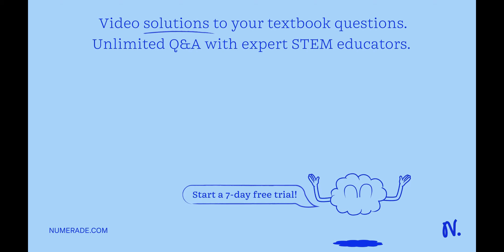Jon has never hiccupped and apparently cannot do math; he may have damage to his cerebellum. Tempor…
Jon has never hiccupped and apparently cannot do math; he may have damage to his cerebellum. Temporal lobe includes the medulla oblongata, the pons, and the cerebellum. Cerebrum includes the thalamus, hypothalamus, and cerebellum. Hindbrain. Forebrain. Sue Anne x27;s body has difficulty regulating body temperature. She may have damage to this part of her brain: occipital lobe. An intelligence quotient (IQ) test might be used to determine the capacity of your medulla oblongata. After a sports injury resulting in a concussion, Cyril has been detecting strange odors. He may have damage to one of his cerebral cortexes. Hypothalamus.